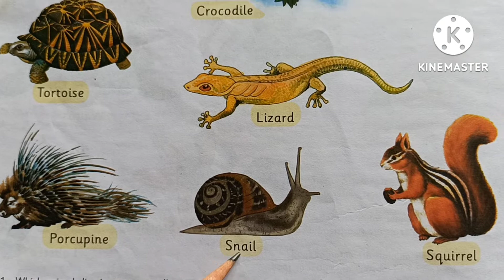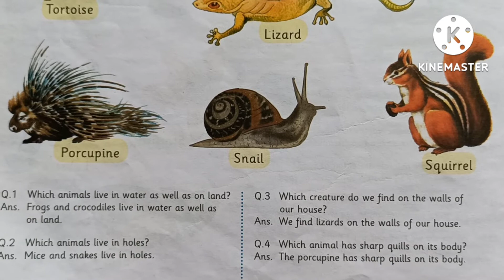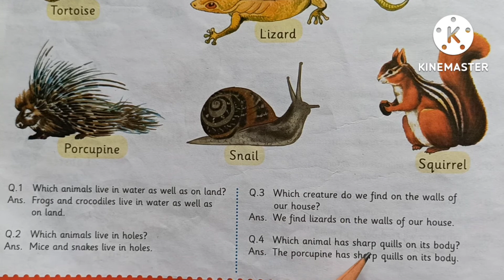Some More Animals | कुछ और जानवर | GK & Conversation | Hindi & English | जनरल नॉलेज | S&D